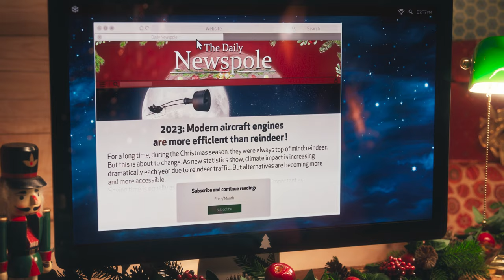Christmas Movie 2022 – TakeOffTo2023!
MTU’s Weihnachtsfilm 2022 – TakeOffTo2023!

Lange Zeit standen sie während der Weihnachtszeit im Mittelpunkt: Rentiere. Doch das wird sich ändern: Moderne Flugzeugtriebwerke sind effizienter als Rentiere. Und das weiß auch der Weihnachtsmann. Sehen Sie selbst!

Wir wünschen Ihnen frohe Festtage und alles Gute für das neue Jahr! Teilen Sie dieses Video mit all Ihren Liebsten.

MTU’s Christmas Movie 2022 – TakeOffTo2023!

For a long time, during Christmas season, they were always top of mind: reindeer. But this is about to change: Modern aircraft engines are more efficient than reindeer. And Santa knows that, too. Take a look for yourself!

We wish you Happy Holidays and best wishes for the New Year!